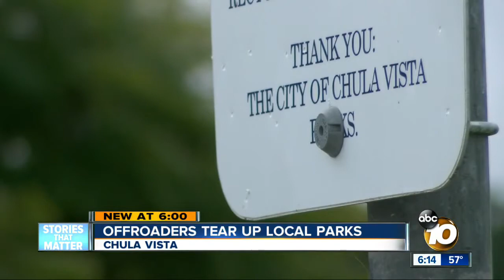Offroaders tear up local parks